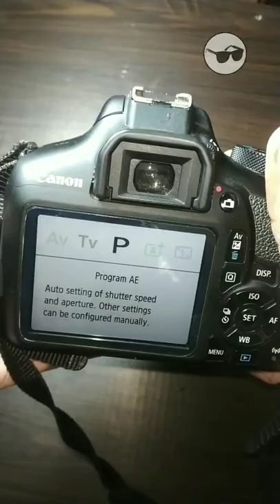How to click photo with DSLR camera / Canon 1300d 🔥🔥